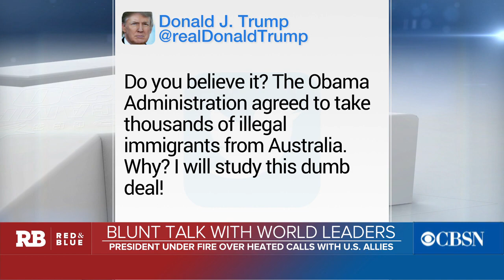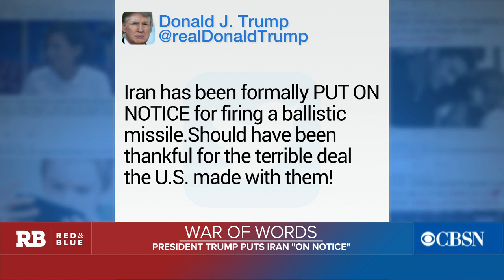Trump's talks with world leaders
President Trump has had multiple calls with world leaders since taking office, including a recent talk with the Australian Prime Minister. Brookings Institution senior fellow Michael O'Hanlon joins CBSN to discuss the latest.